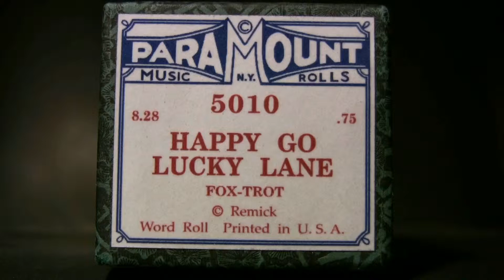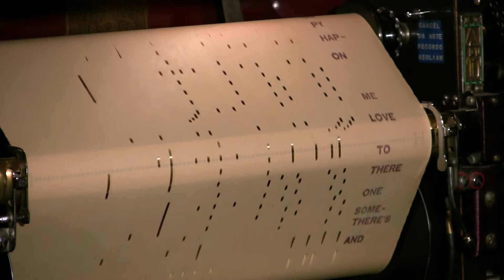Happy Go Lucky Lane - Erlebach - Ampico Lexington 88n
Played by "Rudy" Erlebach  released  8/28  Paramount  # 5010